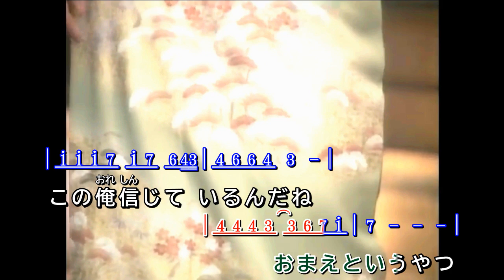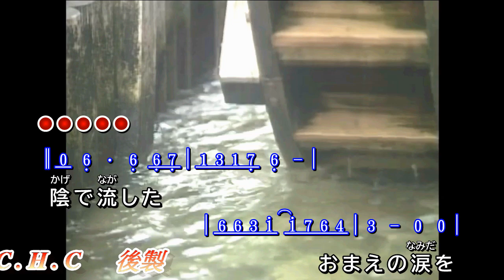めおと酒 ~ 長山洋子 MV歌詞譜伴奏版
長山洋子「めおと酒」Music Video